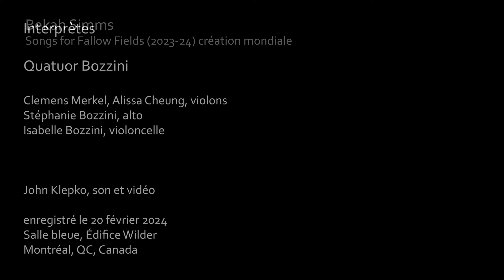Bekah Simms - Songs for Fallow Fields (mvts 1,2) Quatuor Bozzini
Bekah Simms - Songs for Fallow Fields
I. Warm Soil Song
II. Twilight Song

Quatuor Bozzini (Clemens Merkel, violon; Alissa Cheung, violon; Stéphanie Bozzini, alto; Isabelle Bozzini, violoncelle)
En concert le 20 février, 2024
Salle Bleue, Édifice Wilder, Montréal, QC

En collaboration avec Le Vivier

John Klepko, son et vidéo

Suivez-nous et inscrivez-vous à notre infolettre pour plus de contenu :
Follow us and sign up for our newsletter for more content: